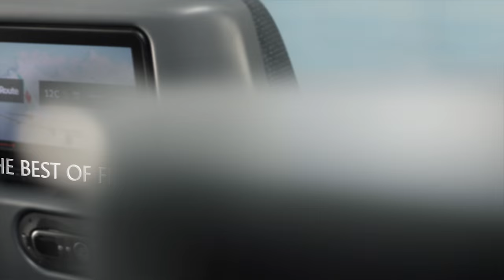Air Canada: Discover Premium Economy Class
A little more can mean a lot. In this spacious, exclusive cabin, travel in a larger seat with extra legroom, with your own 11” touch TV featuring 600 hours of entertainment. Plus, take advantage of priority airport services.